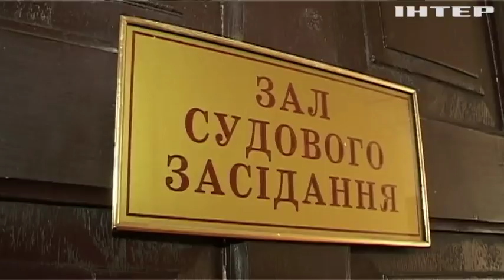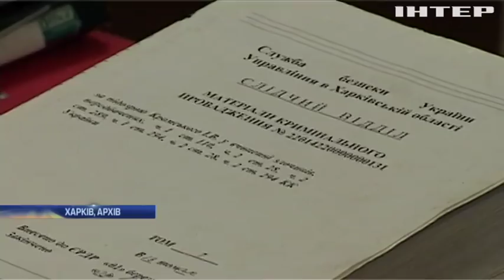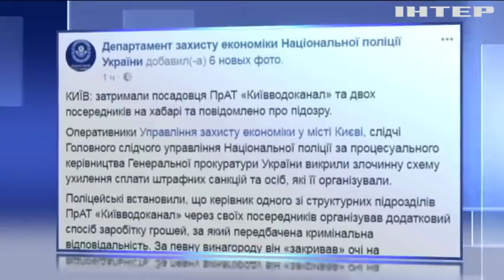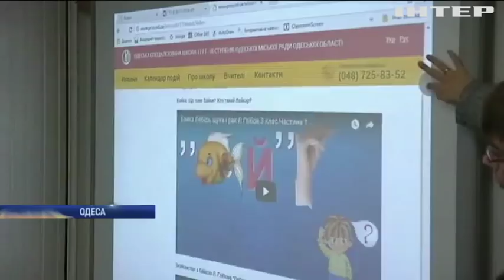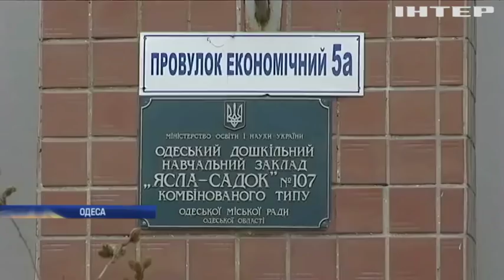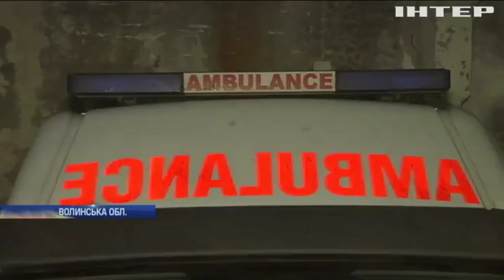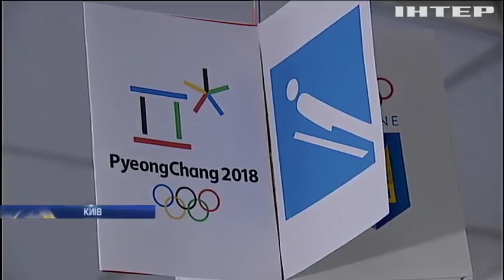Новости 9:00, выпуск за 31 января 2018 года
Головні події на цю годину:
У Вінниці через грип всі школи зачинили на карантин; Олімпіада-2018: у Південній Кореї гостей зустрічатимуть роботи; NASA транслюватиме рідкісне небесне шоу у прямому ефірі.